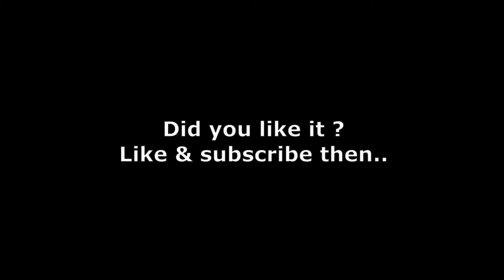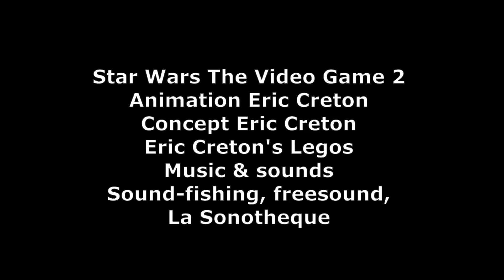Lego Star Wars The Video Game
Han Solo VS a SHadow Trooper... who is going to win this dogfight ?